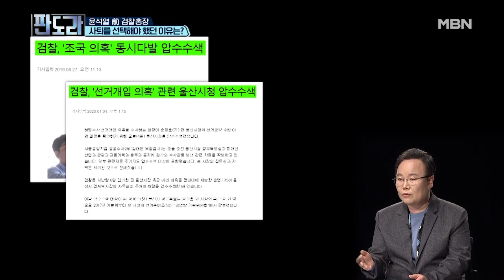윤석열 前 검찰총장 사퇴를 선택해야 했던 이유는?! MBN 210308 방송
김재원, 윤석열 前 총장이 사직 선언한 것은 헌법 정신과 법치 시스템을 파괴 하는 文 대통령과 여당에 저항하기 위해서다